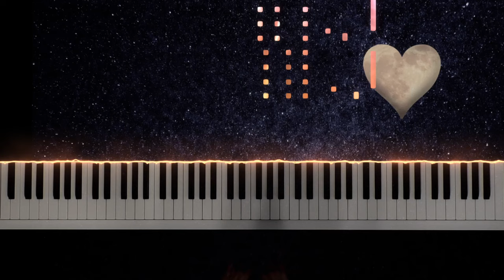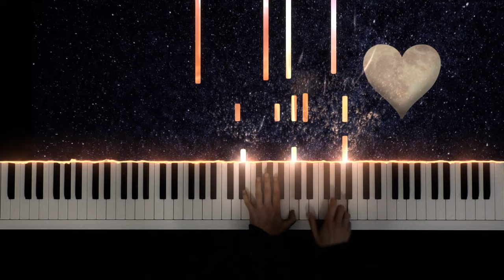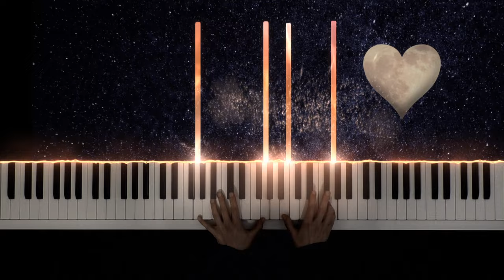Reality ♥ La Boum Piano Richard Sanderson, Vladimir Cosma Piano Cover Piano Tutorial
Dreams are my reality ♥

📷: Pixabay

Lyrics:
Met you by surprise
I didn't realize
that my life would change forver
Saw you standing there
I didn't kinow i care
There is something special in the air

The only kind of real fantasy
Illuisons are a common thing
I try to live in dreams
It seems as if it's meant to be

A different kind of reality
I dream of loving in the night
And loving seems alright
Although it's only fantasy

If you do exist
Honey, don't resist
Show me a new way of loving
Tell me that it's true
Show me what to do
I feel something special about you

The only kind of reality
Maybe my foolishness is past
And maybe now at last
I see how a real thing can be

A wonderous world where I like to be
I dream of holding you all…